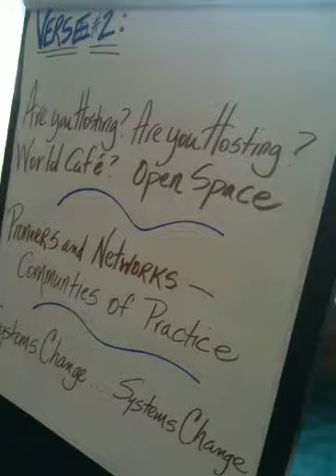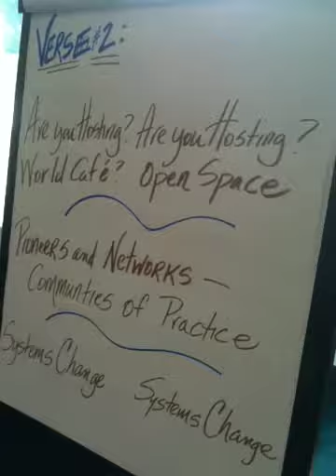Sally Round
AoH Illinois, May 2010